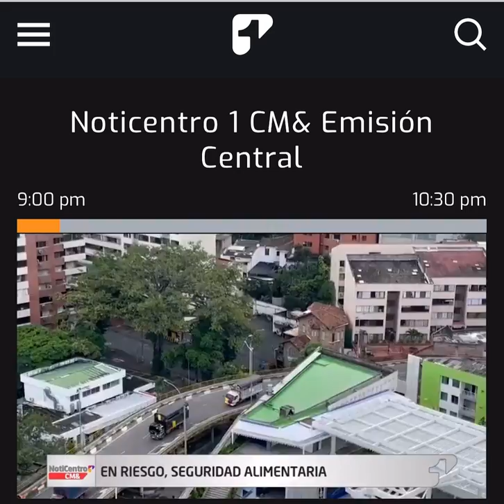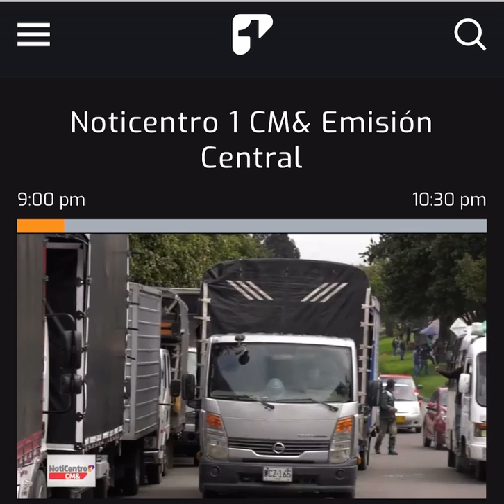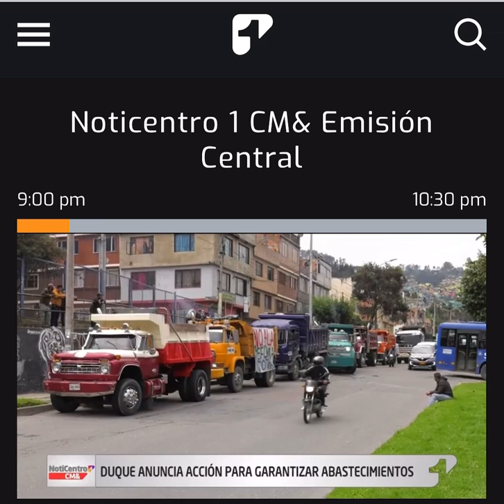CMI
El Presidente de la Sociedad de Agricultores de Colombia, Jorge Bedoya, advirtió que los bloqueos de varias vías, por parte de manifestantes, están poniendo en riesgo la seguridad alimentaria del país.